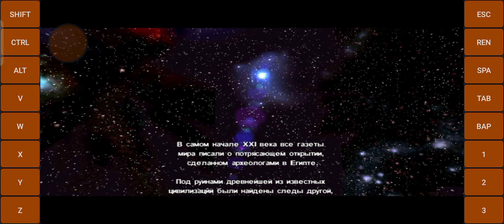ExaGear Serious Sam: The Second Encounter / Realmi GT Master Edition / ( 1-5 fps....😐 )